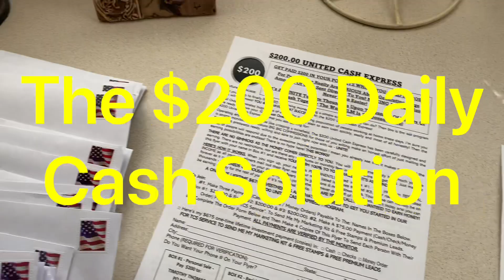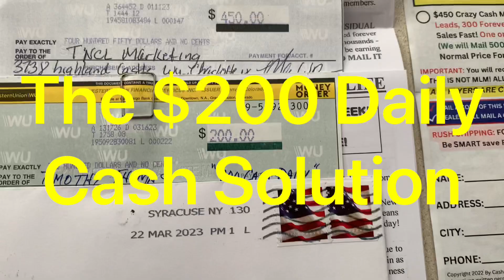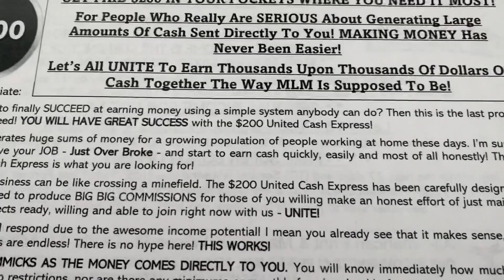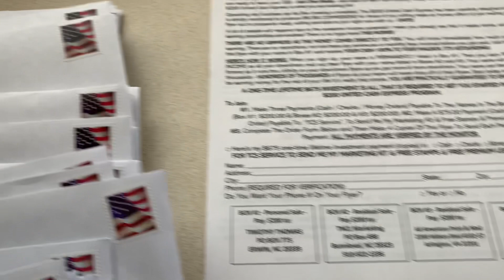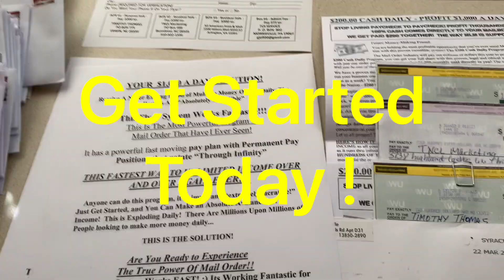The United C. Express, The Crazy C Flyers, work from home now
Start Today by Requesting the $1K Flyer, The Please Fund Me Flyer,
The $200 United Cash Express Flyer is Rocking

This is A Flyer NOT a Postcard.

Potentially Thousands of People will be joining this.

This Fall,, 2023, and Beyond Can be incredible!  This Flyer Is by invitation...

Get Started today with the $1K per week solution flyer or the $200 United Cash Express Flyer they are rocking. also

The Best 5 x 5 Matrix Program to Build 5 figures Per Month.